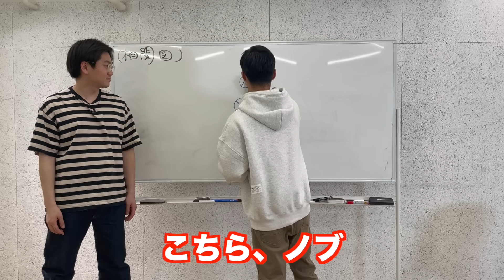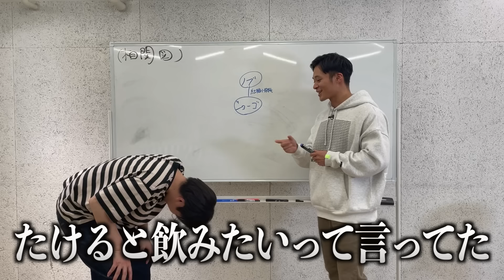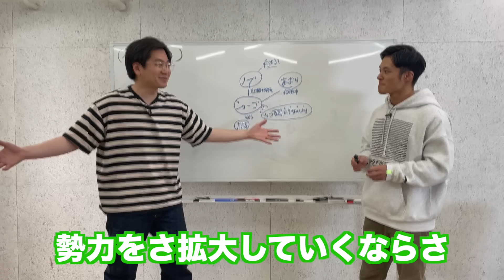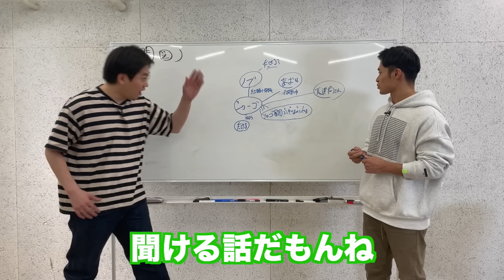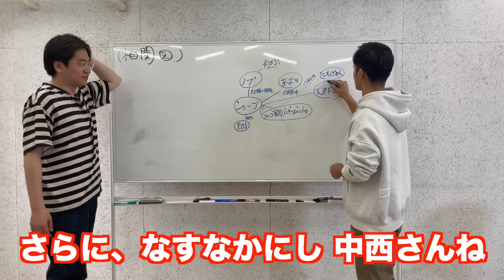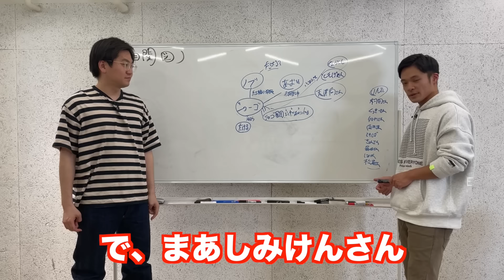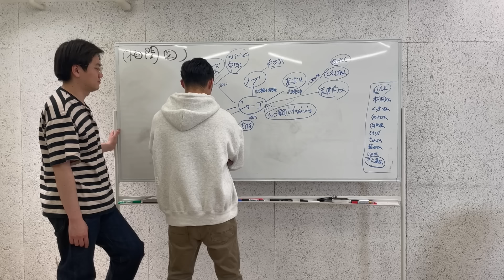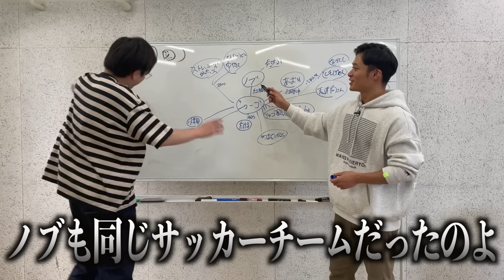ショーゴは本当に友達がいないのか？【相関図】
今回の動画は、ひとりぼっちショーゴの交友関係です